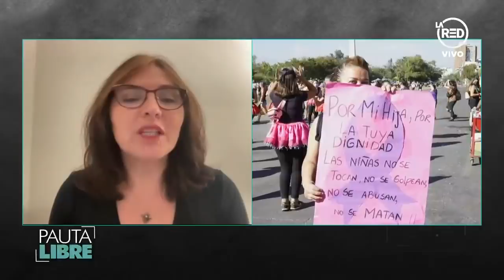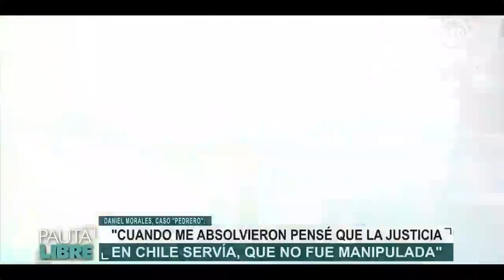Pauta Libre: Programa del 23 de Mayo 2021